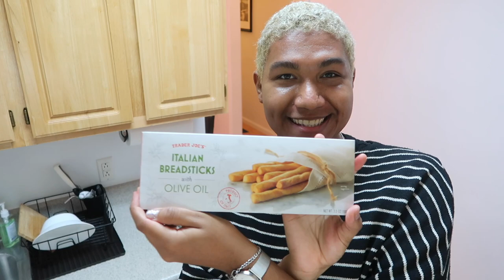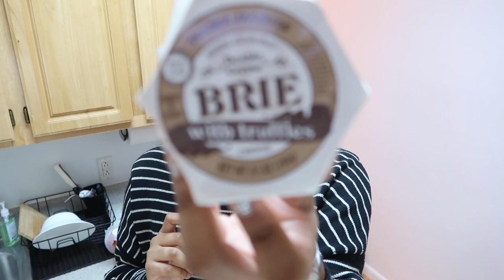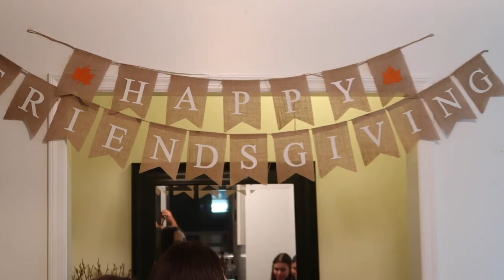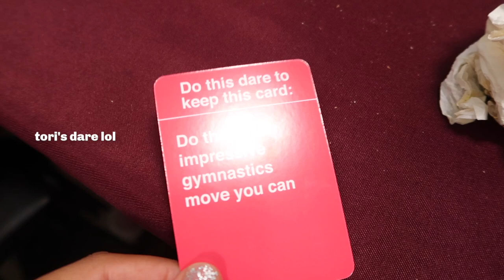friendsgiving vlog | trader joes haul, making a charcuterie board + more ♡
best friendsgiving ever!

@ toribergwalll
@ emma_millen
@ jennyagro

comment a turkey emoji if u see this lol